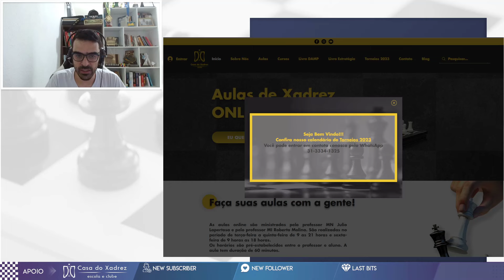SÓ A SETA PRA SALVAR A LIVE ZUADA